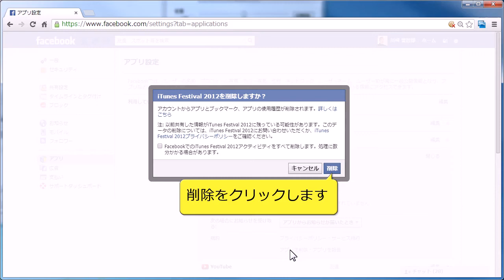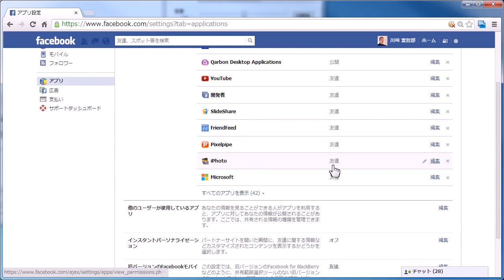Facebook アプリを削除する方法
使わないアプリ、身に覚えのないアプリは個人情報を漏えいする危険もあります。
使わないアプリは削除しましょう。
Facebook動画マニュアル